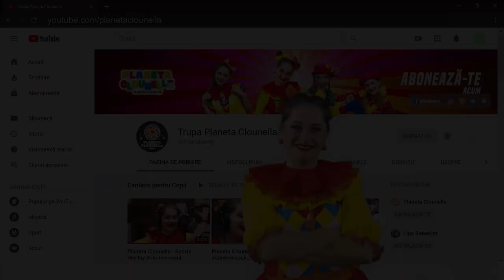Povești cu Clounella #32 - Povestea unui Pui de Iepuras | Basme în limba română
Povesti cu Clounella - Povestea unui Pui de Iepuras
| Basme în limba română

Ajutați-ne să dezvoltăm proiectele noastre mai departe:
- Teatrul Planeta Clounella
- Liga Roboților
- Planeta Clounella